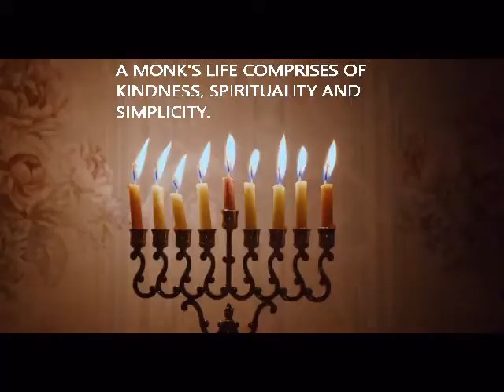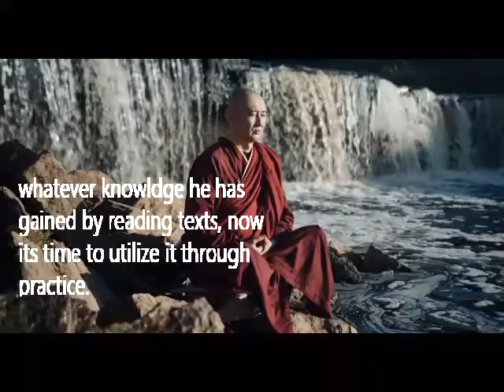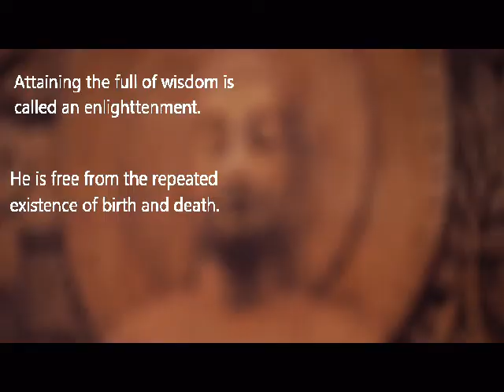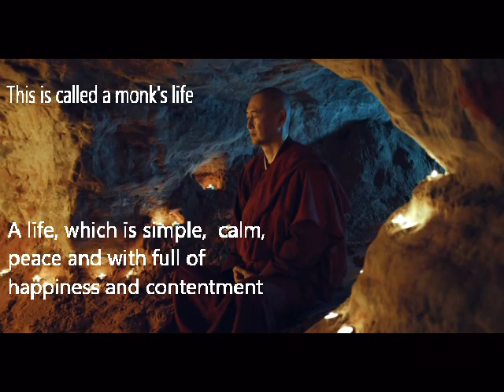What is a monk's life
THIS IS A QUESTION THAT MANY PEOPLE INQUIRED ABOUT A MONK LIFE. WATCH THE VIDEO IN ORDER TO KNOW ABOUT A MONK'S LIFE.
A monk's life based on to tight to disciplines.
A monk's schedule his time on daily basis.
He wakes up early in the morning 4. 00 pm
Recite and meditate until 5.30 am
Walks for alms collection 5.40 am
Returns from alms collection 6. 50 am
Take breakfast  7. am
Start working on own project by 8. am

monk
life of a monk
monks